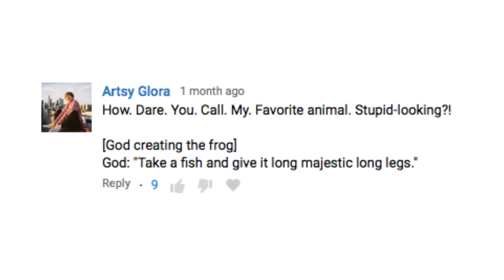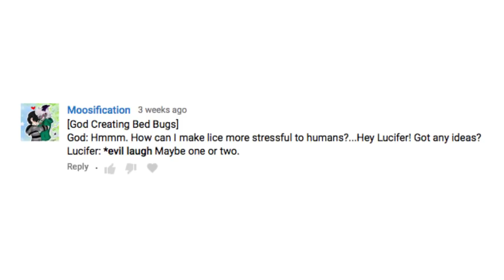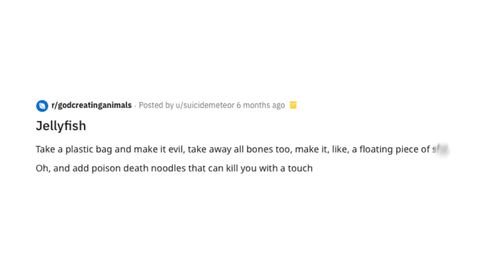God Makes Stuff, As Usual